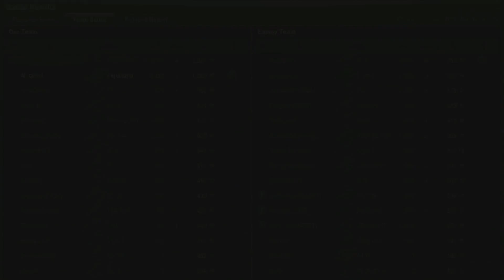a 20,000 WN8 battle - cooBLIMEY's WORLD of TANKS - ep.9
Ever wondered what it takes to get the really high WN8 scores?  10,000?  15,000?  20,000?

Well, cooBLIMEY is here to show you exactly what it takes.

This Chaffee battle scored a whopping 20,000+ WN8!  It only takes 2,900 to be considered a super-purple, so come see what 20k gets you.  It's like 7 super-purple battles all rolled into one!  Well, OK, the scale is logarithmic...  But, it's still one heck of a battle:

- Well over 3,000 damage
- Well over 1,000 spotting damage
- 4 Kills
- Ace Tanker

So, join cooBLIMEY as he takes you on a tour of World of Tanks in his own unique way.

Coming episodes will feature strategy guides for beginner, intermediate and expert level players, map-specific tactics, tank reviews, exceptional replays, tutorials, and much more!...